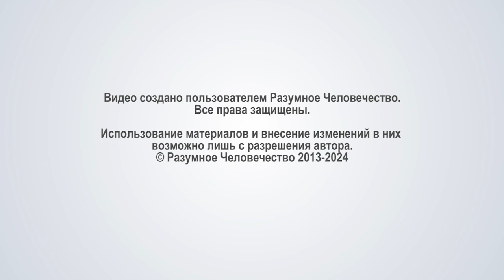Ногти На Тонком Плане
О том, какую функцию на тонком плане выполняют ногти, рассказывает Григорий, эзотерический психолог, на встрече участников проекта Реконструкция

Видео №4018